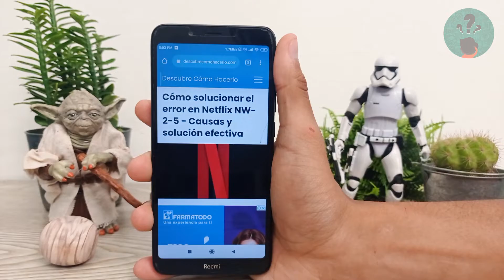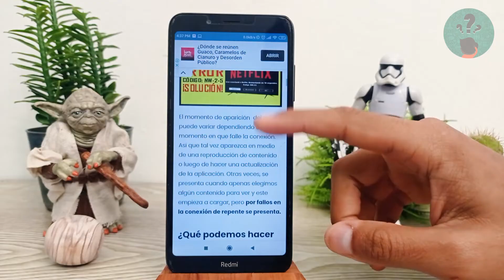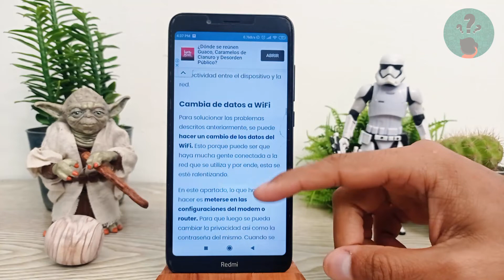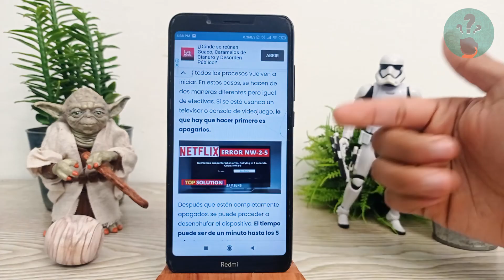Cómo Solucionar el Error en Netflix NW-2-5 - Causas y Solución Efectiva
En este video descubre Cómo Solucionar el Error en Netflix NW-2-5. En el Canal Descubre Cómo Hacerlo encontrarás el mejor contenido. ¡No te lo puedes perder!